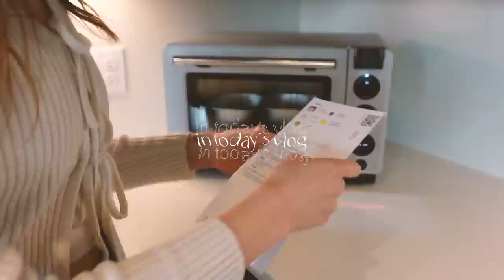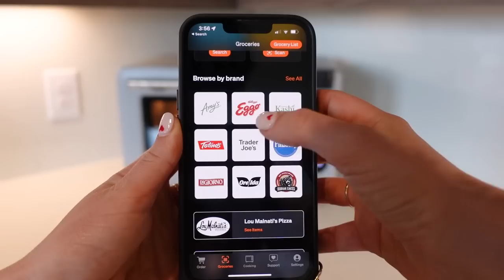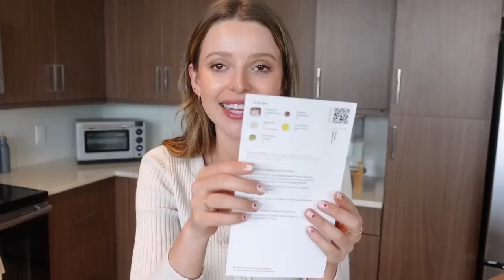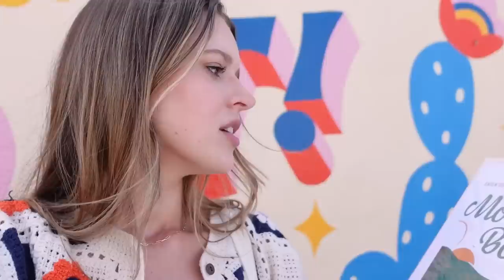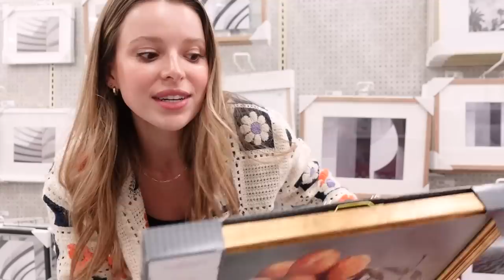VLOG: finding real peace + confidence, hanging a gallery wall, more organizing!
Get the new Tovala Smart Oven Air Fryer for only $99 when you order six times over the course of six months at this Thank you to Tovala for sponsoring this video! LOVE YOU!

LINKS IN THIS VIDEO:
White Tie-Front Cardigan

TIME STAMPS:
0:00 starting the day w a lil organizing, duh!
3:16 my smart oven is on SALEEEE
5:48 lunch break + the window is literally like TV
7:08 sentimental over a tiktok, who am I
8:42 good morning, she's trying weight training!
10:08 gallery wall thoughts
11:34 post-gym brekky
12:33 might also make a "grab-and-go" closet?
14:12 funky transition, funky art shopping
15:50 car chat - finding real peace
20:57 TARGET GETS ME EVERY TIIIIME
22:37 lets! hang! art!
27:22 future projects for a future day
27:55 a surprise from sezane
30:26 i really really love you

~SHOP~